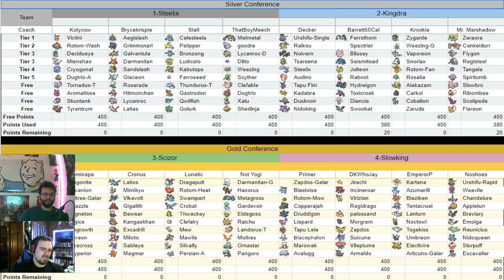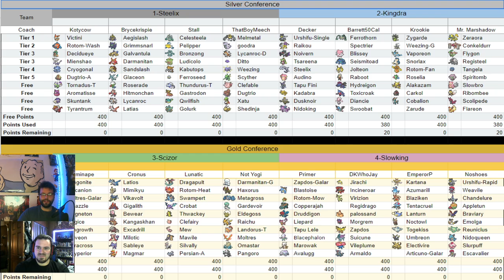JLPC 6 W1 Stall and Koty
🎨DRAFT LEAGUE

Koty VS. Stall

We build our teams out of Pokemon available and with points given. Let the best or luckiest trainer win! Ft. Bryce!

~*Sub Links Below*~

~*THE FAM*~

_JLPC S6_